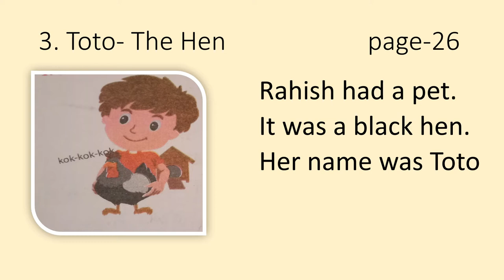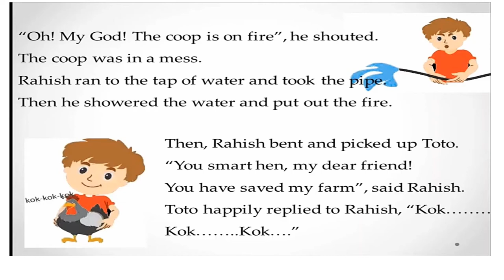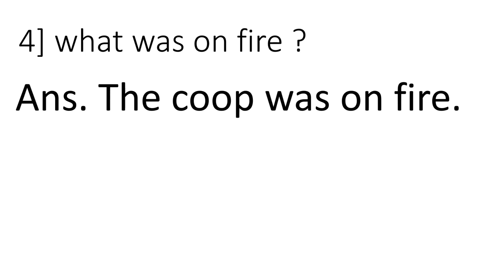English balbharati std.1 LS.3 Toto the hen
Hello everyone
      In this video I am providing the answers and explanation of the lesson.learn with Arvinder Kaur matharu